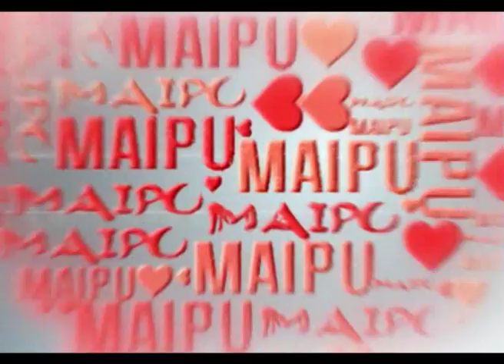CANCIONES CON ESPERANZA | Desencajados en Maipú en Concierto, D L G de Fito Paez